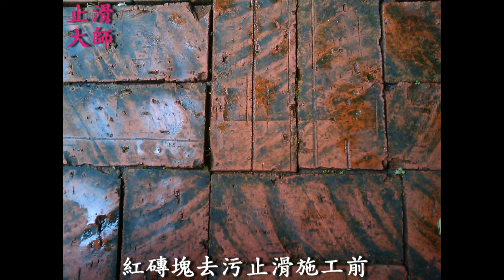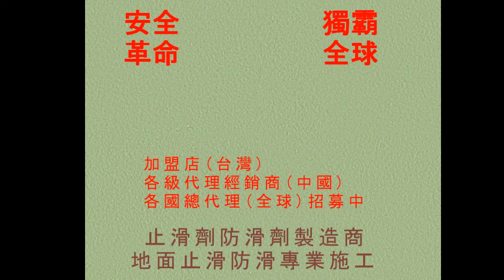149 防滑止滑 去污止滑防滑施工測試對照圖